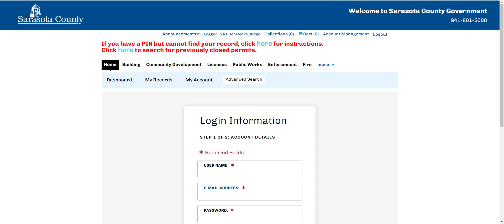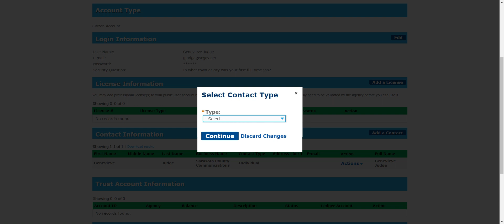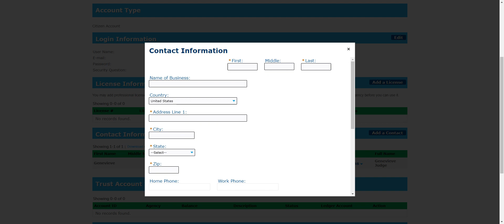Accela Tutorial for License Information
This video will help guide licensees through linking their license to the Accela Civics Application.